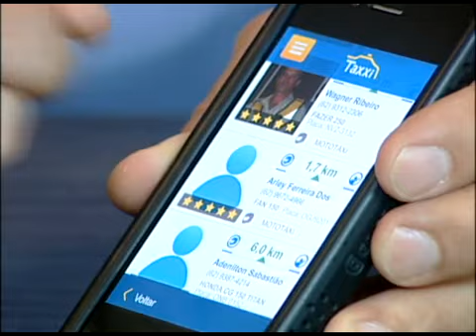Novo aplicativo é lançado para solicitar Taxis em Goiânia